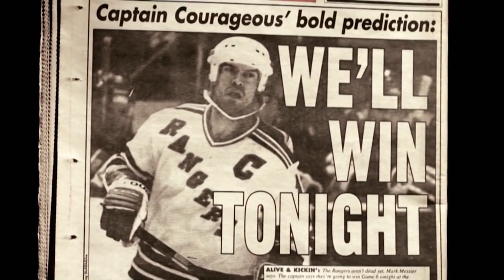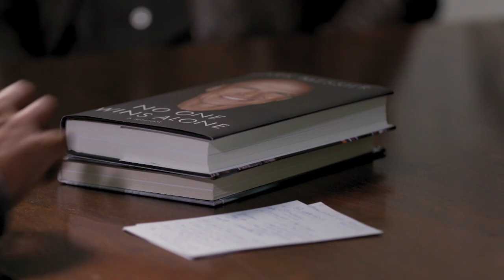Mark Messier on his career, Gretzky and becoming a leader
Hockey Hall of Famer Mark Messier talks to Ian Hanomansing about his NHL career, growing up on the ice with Wayne Gretzky and becoming one of the game’s most respected leaders.